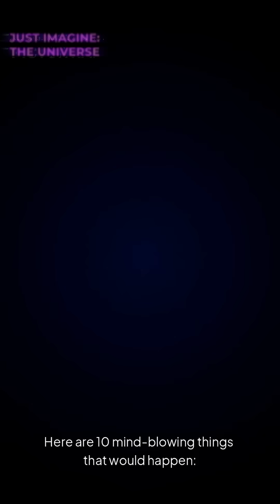Just Imagine: If Earth Was as Big as Jupiter 🌍🔥 | 10 Mind-Blowing Facts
🌍 Just Imagine if Earth Was as Big as Jupiter...
What would happen if our small blue planet suddenly grew to the size of a gas giant?
Stronger gravity, endless storms, shorter days, multiple moons — this is not science fiction... it’s science imagination.

In this episode of Just Imagine: The Universe, we explore 10 insane things that would happen if Earth became as massive as Jupiter. From crushing gravity to glowing auroras and sky-shattering winds, this cosmic scenario will blow your mind.

👽 Could life survive?
🌪 Would Earth still be habitable?
🌌 Or would it become an alien world beyond recognition?

🎙️ Sit back and enjoy this epic journey through imagination, space science, and futuristic possibilities.